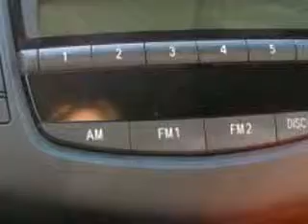SOLD - 2007 Toyota RAV4 10958 Johnstons Toyota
Johnstons Toyota

5015 Route 17M

2007 Toyota RAV4

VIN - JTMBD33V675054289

At Johnstons Toyota, we know you are not just looking out for you. You need a vehicle for your entire family. You will love this BLACK 2007 Toyota RAV4, equipped with a 4 Cyl. engine. Enjoy an exceptional 27 miles to the gallon on this family SUV with features like Side Air Bag System, Cruise Control, Power Windows, Rear Spoiler, Reclining Seats, Airbag Deactivation, Rear Window Wiper, and much more. Enjoy the drive, feel safe, and have pe...